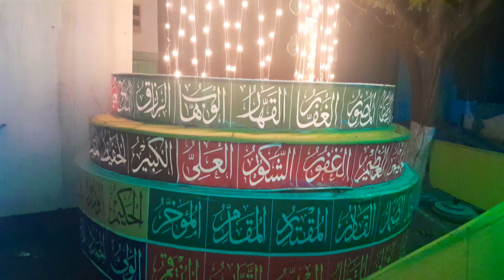The day of birth 12 Rabiaul awal of HOLY PROPHET(PBUH) give us some messages about whole life.